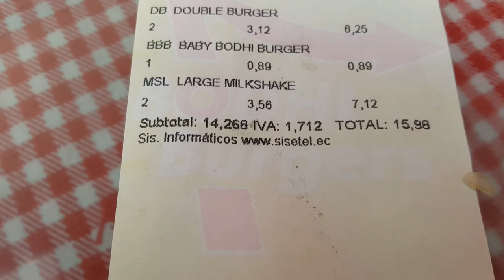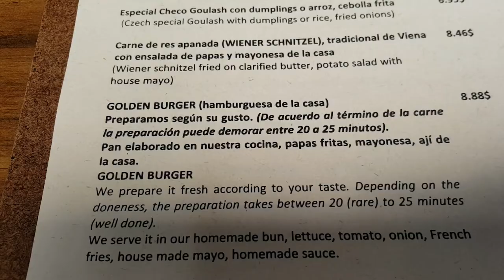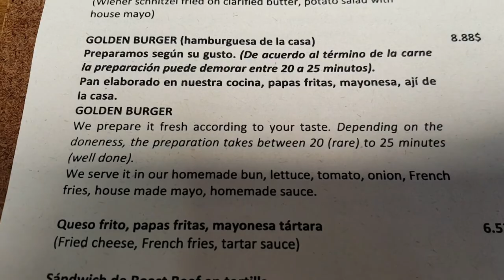Cuenca Ecuador: Second Chances